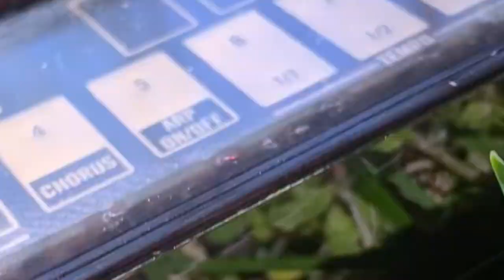Volca FM1 x MS-70CDR // places to bend // ambient // bakpakbass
"By any chance, do you happen to know where they go, the ducks, when it gets all frozen over? Do you happen to know, by any chance?”